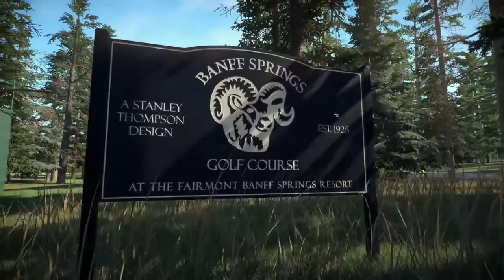EA SPORTS™ Rory McIlroy PGA TOUR®_20200708234911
Hit some good ones, but that shot out of the rough? Booooya